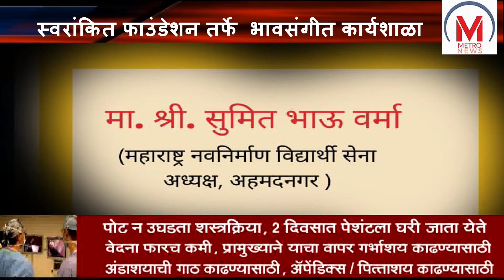" चला करूया गाण्याच्या गप्पा गोष्टी"... स्वरांकित फाउंडेशन तर्फे भावसंगीत कार्यशाळा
नगरमधील स्वरांकित फाउंडेशन ने भावसंगीताच्या कार्यशाळेचे आयोजन केलेय. " चला करूया गाण्याच्या गप्पा गोष्टी" या संकल्पनेवर आधारित भावसंगीत या कार्यशाळेत " आयुष्यावर बोलू काही" फेम गायक आणि संगीतकार डॉ. सलील कुलकर्णी हे मार्गदर्शन करणार आहेत. नगरमधील ऋषिकेश कुलट  यांनी डॉ. सलील कुलकर्णी यांना नगरमध्ये आणलंय. शनिवार आणि रविवारी २५ आणि २६ सप्टेंबर ला ही दोन दिवसीय कार्यशाळा आहे. सक्कर चौकातल्या भन्साळी शोरूम समोर हॉटेल "साई इन" मध्ये ही कार्यशाळा पार पडणार आहे. नवीन गाणे शिकताना आणि गाणे बसवून घेताना कोणत्या गोष्टी समजून घ्यायच्या. कवितेचा आणि  वृत्तांचा अभ्यास कसा करायचा , आवाजाची काळजी कशी घ्याल, शुद्ध शब्दोच्चार आणि गाण्यातील विरामचिन्हे, मायक्रोफोन चे तंत्र आणि आवाजाची फेक आदी विषयी सलील कुलकर्णी शिकवणार आहेत. या कार्यशाळेचे प्रायोजकत्व डॉ. नीलिमा उदमले यांचे , शाश्वत मॅटर्निटी आणि फर्टिलिटी क्लीनिक, ९९. टक्के व्हायरस चा खात्मा करणारे ऍडव्हान्स , लॉंगलास्टिंग  सॅनिटायजर " अँटिव्हायरज"  आणि महाराष्ट्र नवनिर्माण सेना विद्यार्थी सेने अध्यक्ष सुमित वर्मा यांनी स्वीकारले आहे. संगीतप्रेमी रसिकांनी आणि विद्यार्थ्यांनी याचा अवश्य लाभ घ्यावा असे आवाहन कुलट यांनी केलेय .